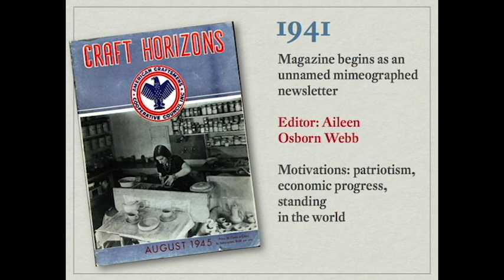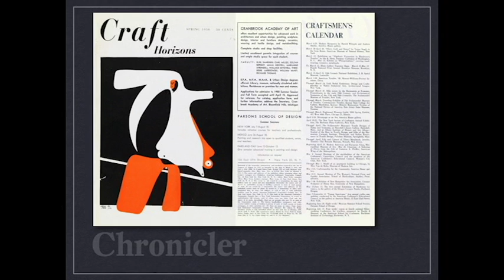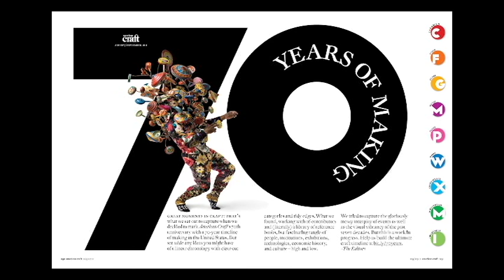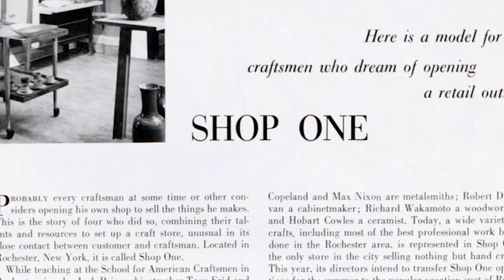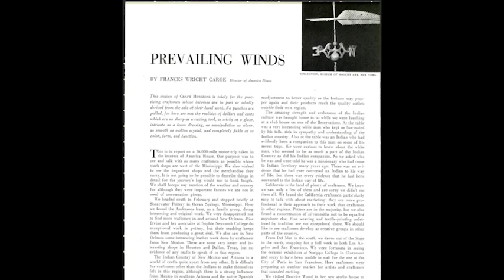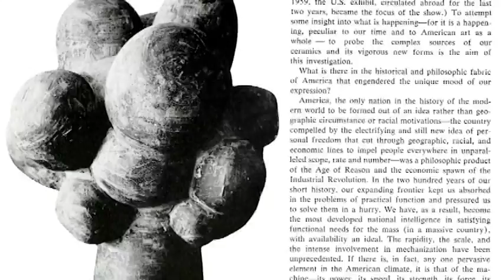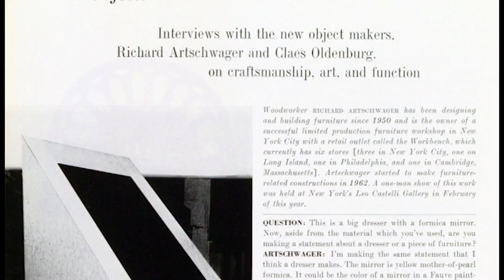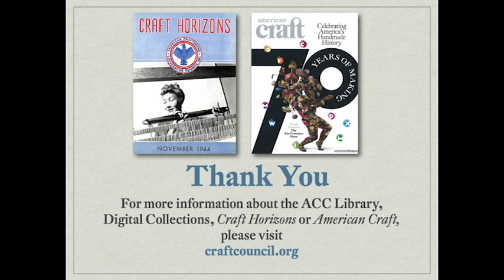72 Years of Craft in Context: Craft Horizons and American Craft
In this talk, originally given at SOFA Chicago in 2013, American Craft Council Librarian Jessica Shaykett and American Craft Editor in Chief Monica Moses discuss the illustrious history of Craft Horizons and American Craft as publications crucial to the craft field.